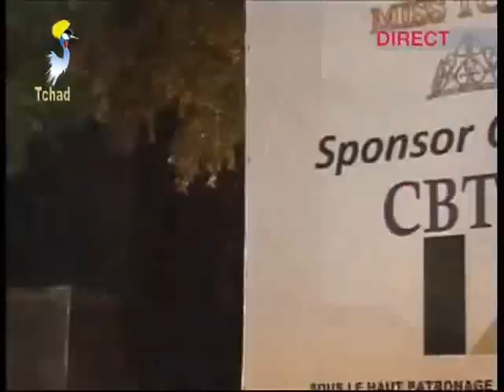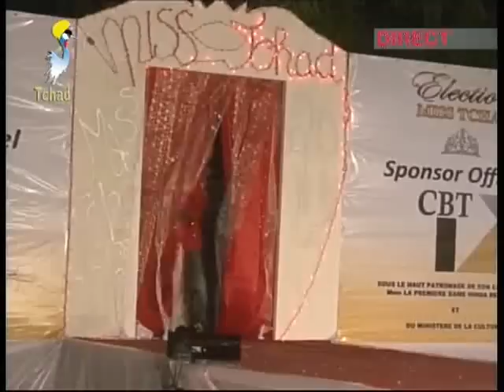Miss Tchad à la Couronne jetable 2013 au monde de Deby-Hinda sous Emmanuel Nadingar-SUR TOL HEMICHI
TCHADONLINE
LE SITE TCHADIEN LE SITE LE + VISITé et+lu
Notre Twitter
r/tchadonline/1
Nos videos sur veoh
query=tchadonline
Videos télé sport tchad
cat=123&paged=2
IMAGES TCHAD ET IMAGES DROLES
page_id=15510
GALLERIE PHOTOS TCHAD
page_id=74105
DABALAYE